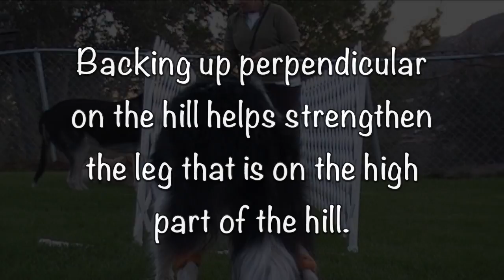Day 433: Perpendicular Hill Work